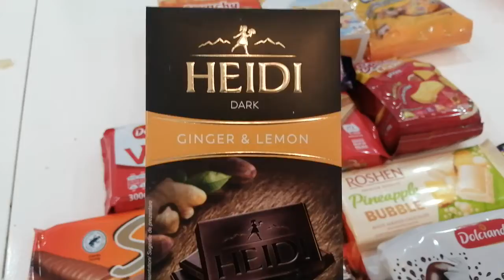Snack Opening | Candy,Chocolate,Cookies |Ulker Biscuits,New Lots of Candies(Eastern European Candy)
Yummy Gold Chocolate, Lollipop Candy opening video ASMR Videos
Candy with Funt Flyer, Yummy cookies
Some lots of candies and chocolates
Eastern European snacks unboxing